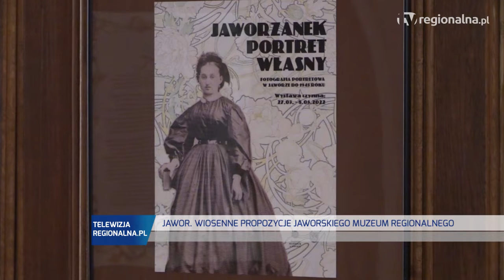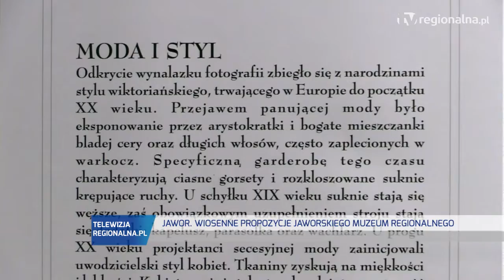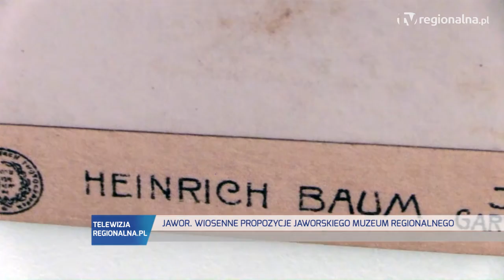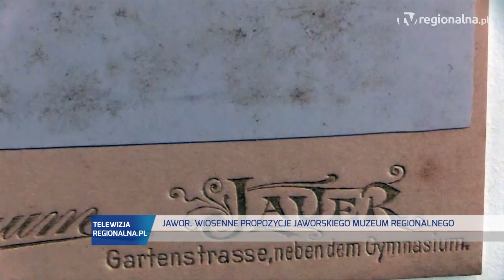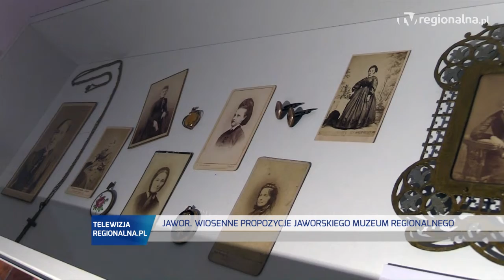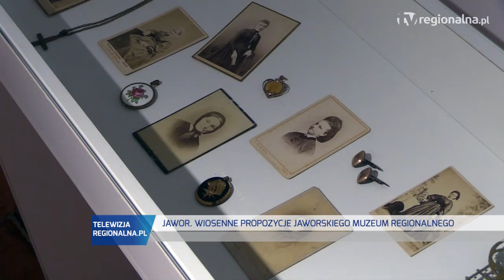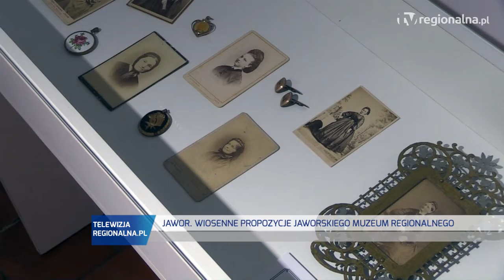JAWOR. Wiosna w Muzeum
Wiosenne propozycje jaworskiego muzeum